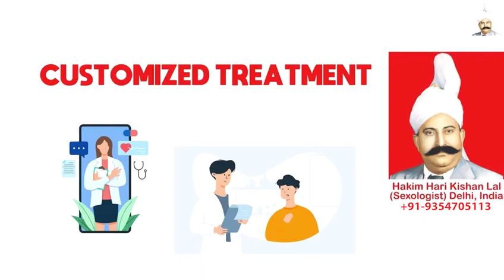Dhat Ka Ilaj, Hakim Ji Riyadh, Ayurvedic Impotency Treatment in Riyadh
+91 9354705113 (Whats App / Call Number), Hakim Ji Riyadh, Best Sexologist in Riyadh, Hakim Hari Kishan Lal Clinic